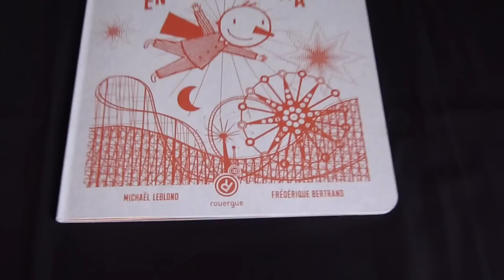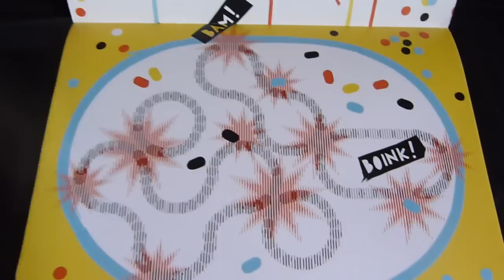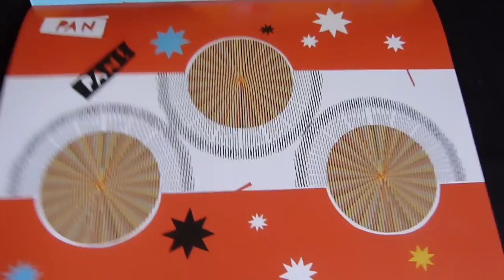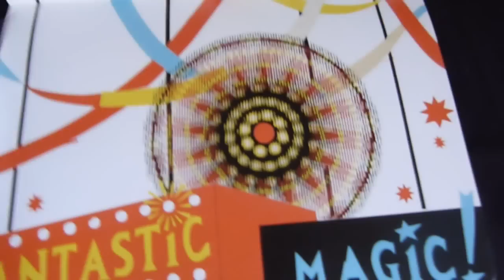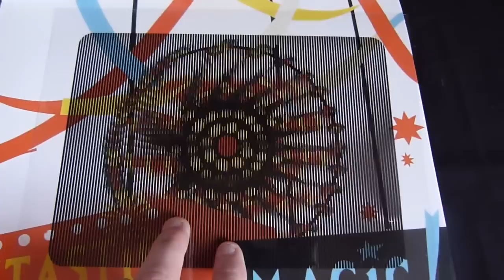Lunaparc en Pyjamarama de Michael Leblond et frédérique Bertrand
Le second opus de cette trilogie incroyable reprenant la technique de l'ombro-cinéma.
Tout simplement magique.
Si vous voulez en savoir plus vous pouvez visiter mon blog